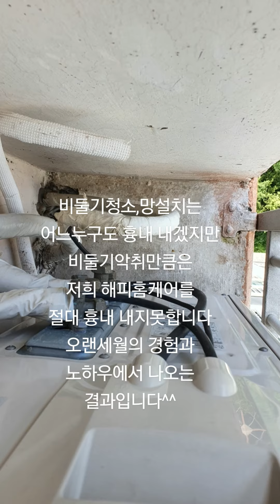부산 울산 양산비둘기퇴치 일신건영휴먼빌 비둘기전체망설치 비둘기악취제거청소~해피홈케어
010,5220,3037

일을 따기위한 비둘기냄새제거가 아닌 실제 95% 냄새제거하는 업체 입니다
내집이면 비둘기냄새없이 홀가분하게 베란다문을 열어놓고
살아야지 되지 않을까요?
비용이 부담된다고 한여름철 뜨꺼운 열기속 베란다문을
열지도 못하고 사시겠습니까?
비둘기퇴치[청소]는 외만하면 네이버검색으로 또는
유튜브검색으로 모방하여 청소할수 잇지만 비둘기악취,냄새는
어떤청소업체든 못없앱니다..비둘기냄새 못없앤다에 100%
장담 합니다..저희업체는 95%까지 없애드립니다

외부에 노출된 베란다는 위험을 감수하고 하는
비둘기청소인만큼 비용이 나갈수박에 없음을 알아주셨음 합니다